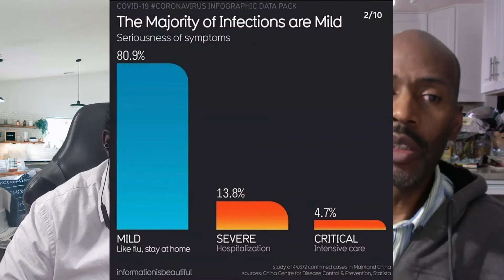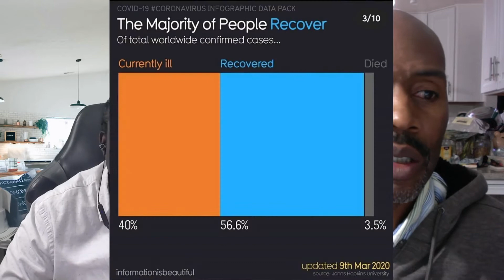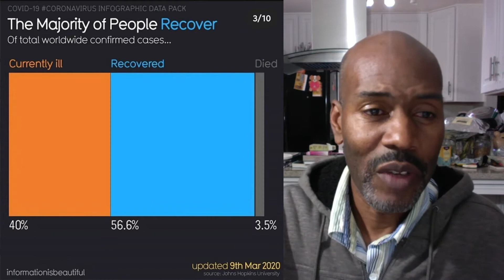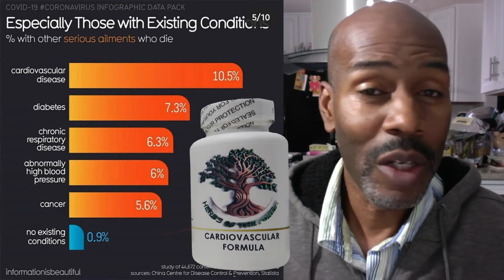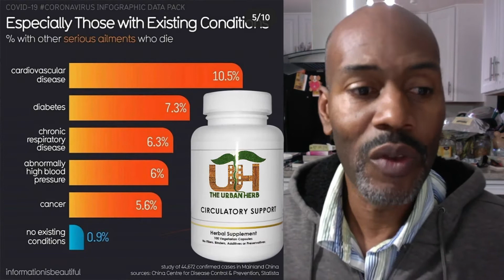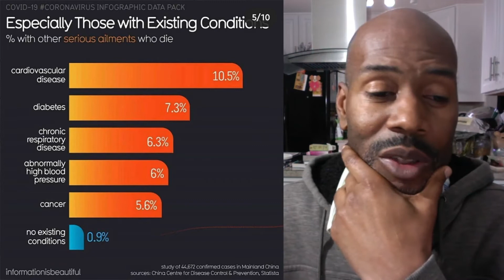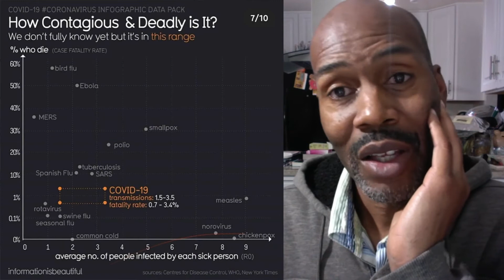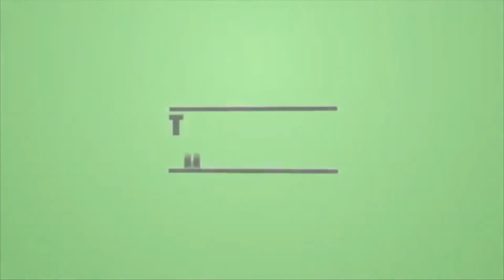CORONAVIRUS PART 2: How Contagious and Deadly is It, and What Can Yo Do to Protect Yourself?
The reason that the Corona Virus is so problematic to contain is because of the abnormally long incubation period before the host show symptoms. For example the average flu has an incubation period of about 48 hours however, the CoronaVirus has a incubation period of approximately 14 days. What that means is that a person could potentially be walking around for 2 weeks potentially infecting others with no real pronounced signs that they have been exposed. This is why it is really import not allow people to mingle with each other as the numbers diminish because there will be lot of people not manifesting symptoms because of the long incubation period.

Everyone is waiting on a vaccination to address this pandemic. Here is the problem with that. Have you ever wondered why there is no vaccination for the common cold or why the flu mutates every year. There are about 160 different strains of rhinovirus that can cause the common cold. If the CoronaVirus mutates like rhino virus or the seasonal flu, a vaccination may not be effective. The best way to protect yourself is use herbs that support and strengthen the immune system.